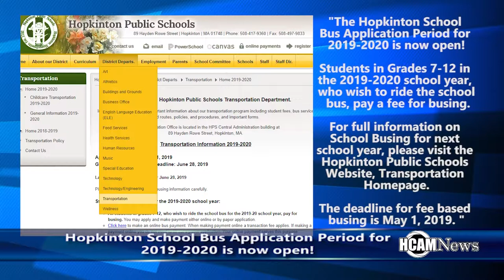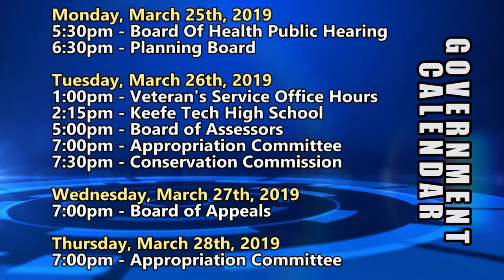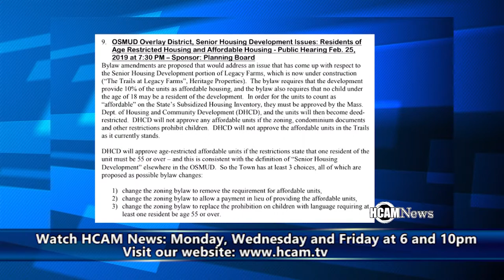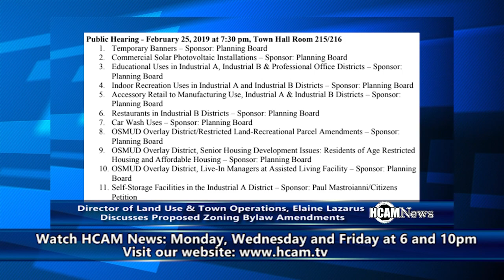HCAM News 3-22-2019